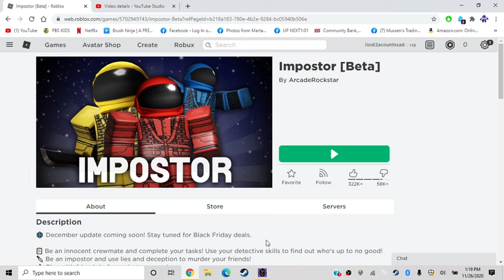Cat Keeps Killing Me Imposter Roblox (Rex's Side) (SCream Warning)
this is lonnnggggggg